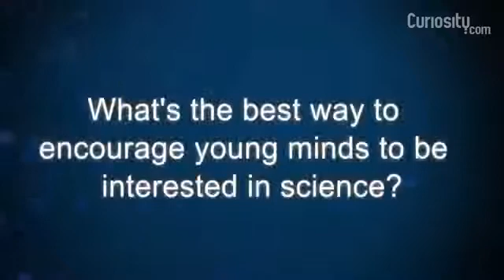Michio Kaku: Encouraging Interest in Science